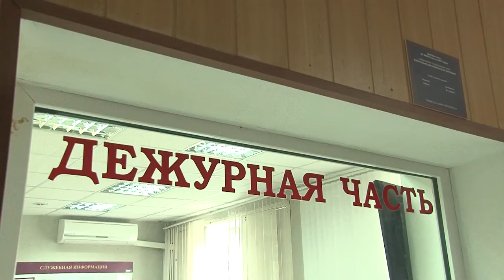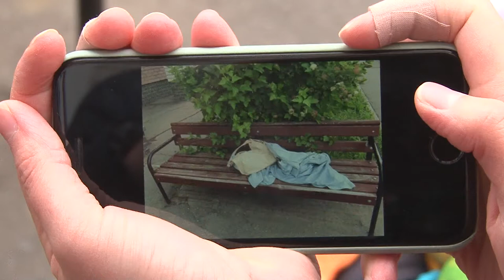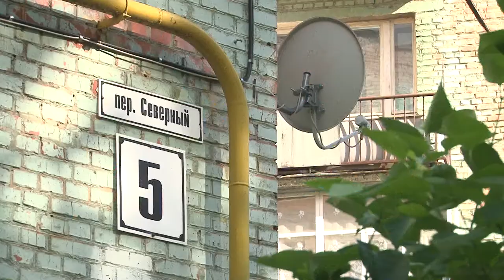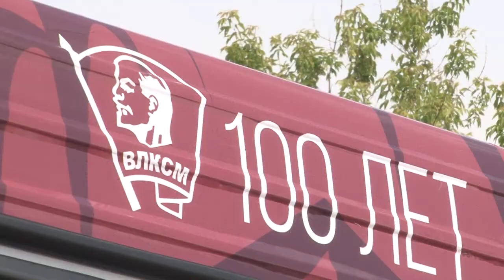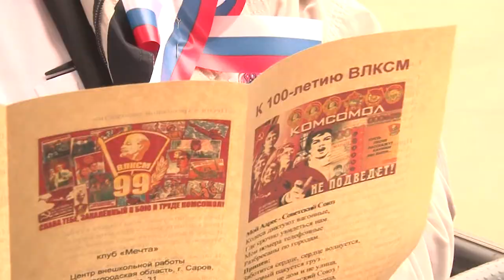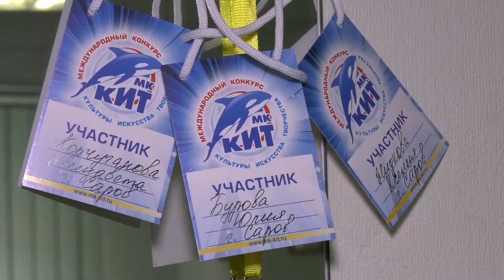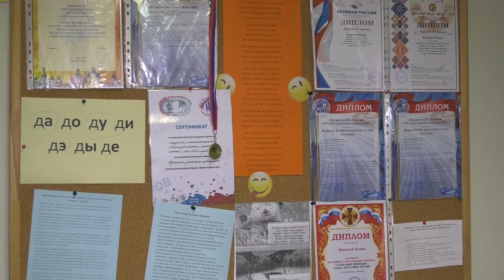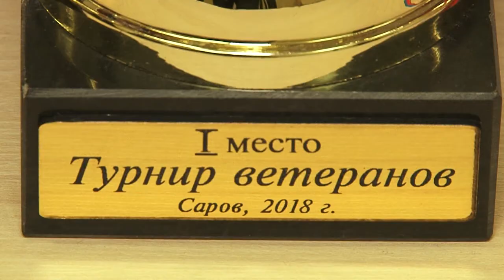Новости Сарова 14 06 2018